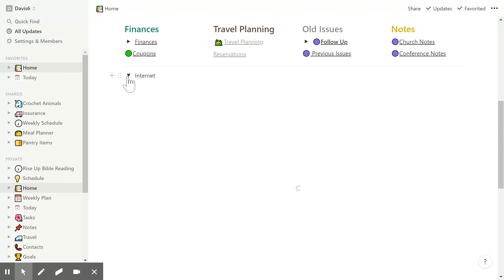Start Me embedded in Notion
Embedding Start.Me into Notion works really well to make your internet links easily accessible.